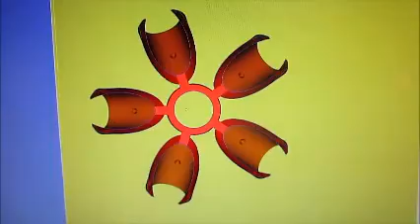Guardian Timepiece: 3D Printing a Titanium Support Node